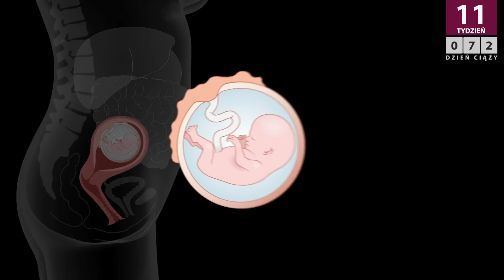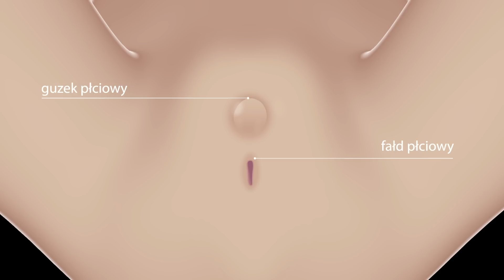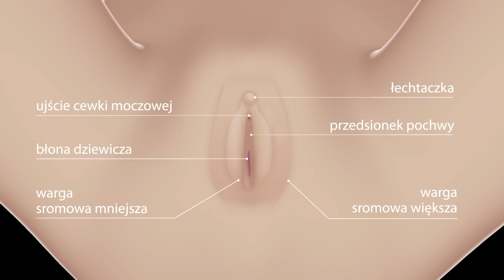Kalendarz ciąży - 11 tydzień ciąży (13 tydzień od ostatniej miesiączki)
Początek 13 tygodnia ciąży to koniec pierwszego trymestru. Sprawdź, co dzieje się w 13 tygodniu ciąży!